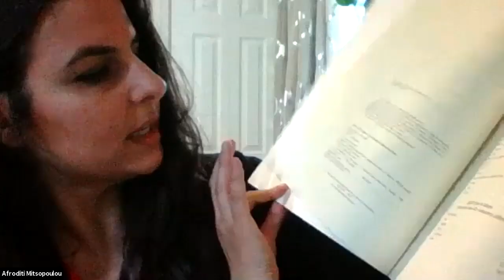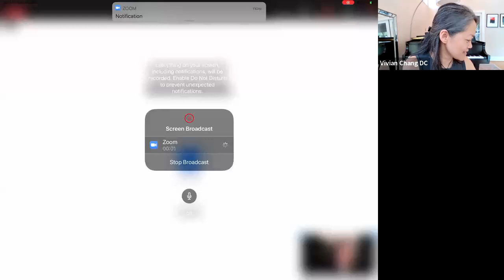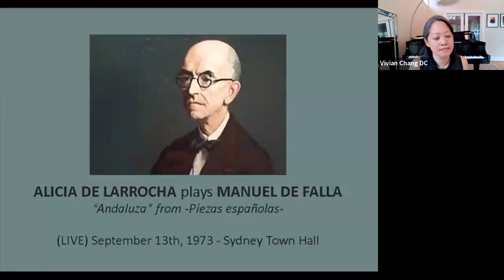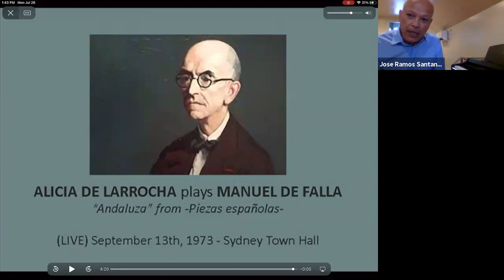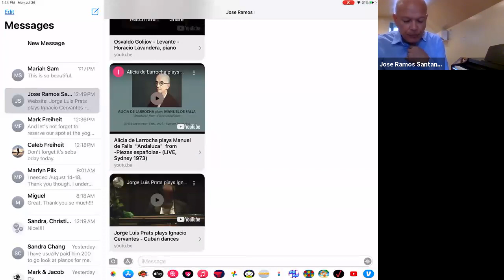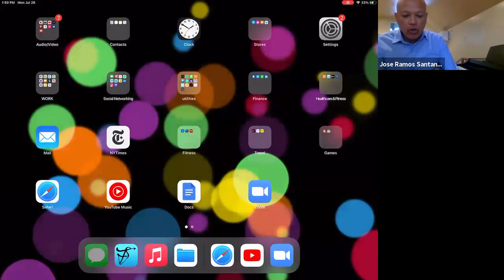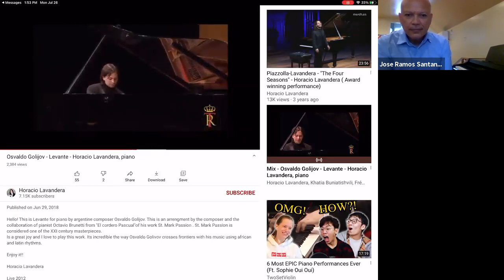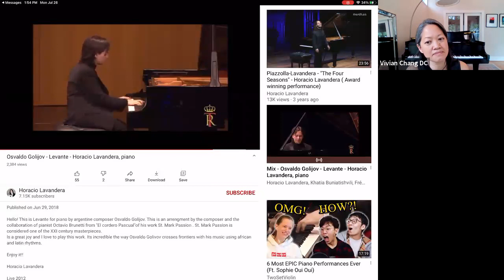Pixical Virtuoso Masterclass with Jose Ramos Santana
Pixical Virtuoso Masterclass with Jose Ramos Santana where he talks about Exploring Spanish & Latin American Piano Music.

Topic: "Exploring Spanish and Latin American Piano Repertoire"
Broaden your expressive palette by learning about the rhythms and colors of piano music by Albeniz, Granados and Villa Lobos. We will explore piano technique and expression unique to this Spanish and Latin repertoire that will also enhance your performance of works by other romantic composers such as Mendelssohn, Chopin, and Liszt.